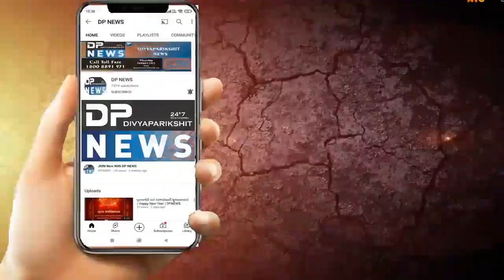jamnagar tajiya જલુસમાં 10વધુ કરંટ લાગતા સારવાર અર્થે ખસેડવામાં આવ્યા| jamnagar tajiya short circuit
About Video: તાજીયાના જલુસમાં કરંટ લાગતા 2 ના મૌત. 15 ઘાયલ.
એન્કર: જામનગર શહેરમાં મોડી રાત્રે ગોઝારી ઘટના બનવા પામી છે જેમાં મોહરમના જલુસમાં તાજીયો જીવતા વાયરને અડી જતા 2 લોકોના મૌત અને 10થી વધુ ઘાયલ થયા છે.

વિઓ: જામનગરના ઘરાનગર વિસ્તારમાં તાજીયાના જલુસ દરમ્યાન ચોંકાવનારી ઘટના ઘટી છે. જંમનાગરના ધરાનગર વિસ્તારમાં તાજીયા દરમ્યાન તાજીયો જીવતા વાયરને સ્પર્શ કરતા 10 લોકોને વીજ કરંટ લાગ્યો હતો જેમાં 2ના મૃત્યુ નિપજ્યા છે અને આશરે 10થી વધુ લોકો ઈજાગ્રસ્ત થયા છે. એકાએક મોડી રાત્રે આ ઘટના સર્જાતા દોડાદોડીનો માહોલ સર્જાયો હતો અને ઈજાગ્રસ્તોને સારવાર અર્થે જી જી હોસ્પિટલ ખાતે ખસેડવામાં આવ્યા છે.

મુસ્લિમ બિરાદરોનો મહોરમનો તહેવાર ચાલી રહ્યો છે ત્યારે જામનગરના ઘરારનગર વિસ્તારમાં ખૂબ જ મોટી સંખ્યામાં જુલૂસમાં લોકો જોડાયા હતા. આ વિસ્તારના જાહેર ચોકની અંદર જે જુલૂસ નીકળતું હોય છે તે દરમ્યાન અચાનક જ તાજીયો જીવતા વાયરને સ્પર્શ કરતા કરંટ લાગ્યો હતો અને લગભગ 10 થી વધુ લોકોને વીજકરંટ લાગ્યો હતો. આ ઘટનાની જાણ થતાં જામનગર એસપી પ્રેમસુખ ડેલું તાત્કાલિક સ્ટાફ સાથે જી જી હોસ્પિટલ પહોંચ્યા હતા અને ઘાયલોની ખબર મેળવી હતી.